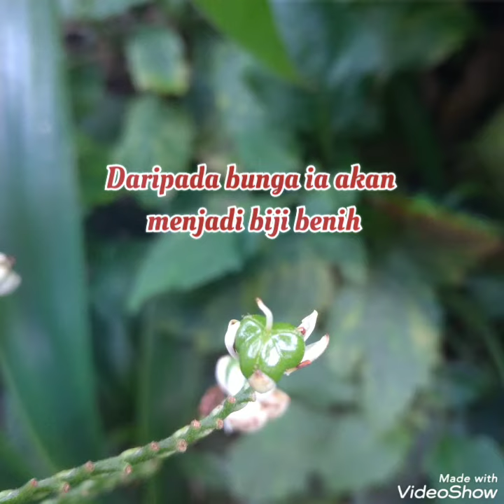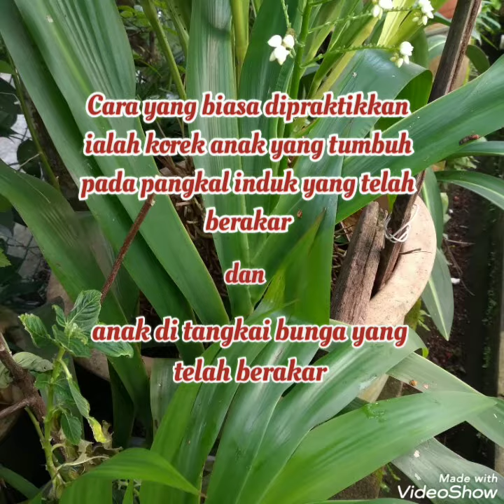Orkid Tikus @ Orkid Tanah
Orkid tikus juga dikenali orkid tanah yang
cantik dan tahan lasak sesuai sebagai pokok hiasan